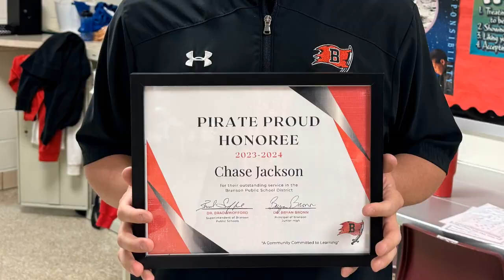Chase Jackson March 2024 Pirate Proud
Join us in celebrating our March Pirate Proud honoree, Chase Jackson! As a 7th grade math teacher at Branson Junior High, Coach Jackson brings unmatched energy, humor, and high expectations to the classroom. Not only is he a fantastic educator, but he also leads as head track and field coach and 8th grade assistant football coach.